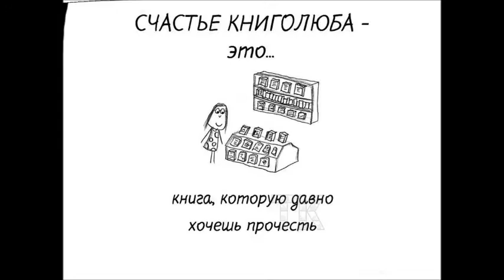Счастье книголюба - это...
Молодежный библиотечно-информационный центр МБУК ЦГБ им. В. Маяковского приглашает принять участие в сетевой акции «Счастье книголюба – это…» , приуроченной к Общероссийскому дню библиотек.
от 6 лет. Количество участников акции не ограничено.
Акция проводится с 27 мая по 28 августа (включительно) 2020 года.

Для участия в акции необходимо:
 нарисовать чёрно-белую картинку с подписью, что же такое счастье книголюба;
 сделать фотографию рисунка;
 оставить на стене фотографию своей творческой работы.

Все участники акции получат электронный сертификат личным
сообщением ВКонтакте.